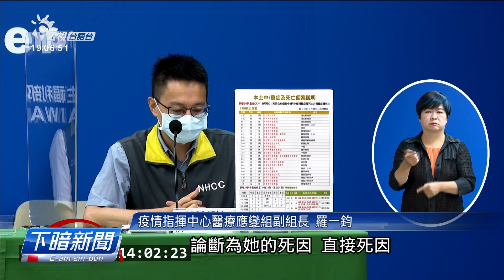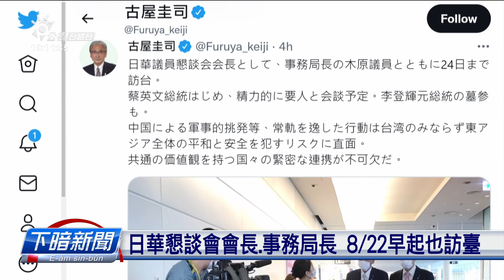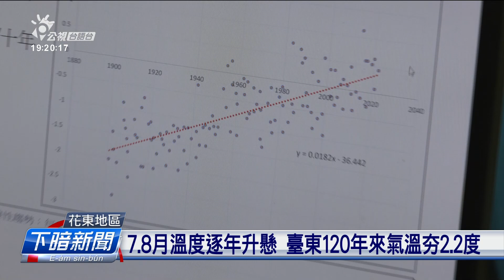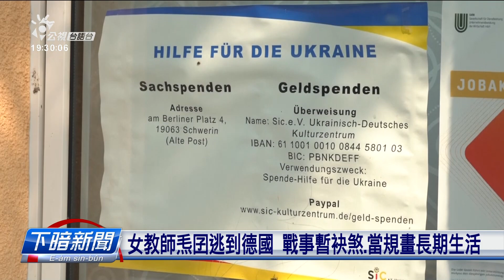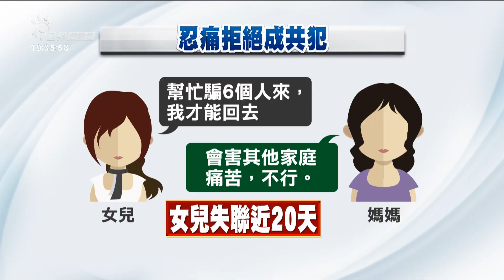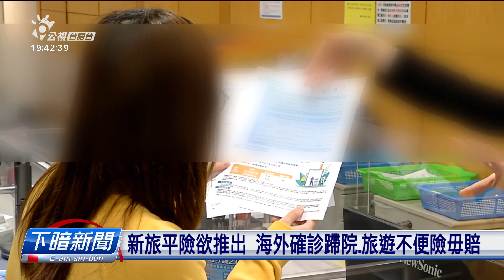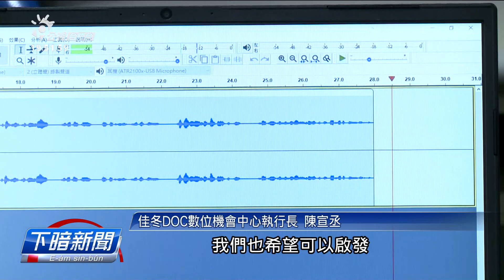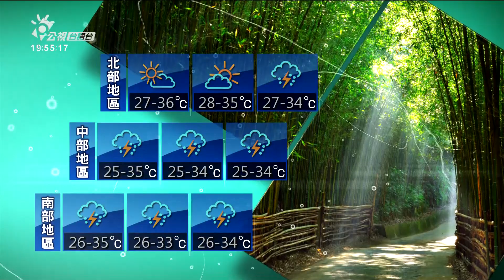20220822 下暗新聞 | 公視台語台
20220822 下暗新聞 重點頭條

1. 臺南2警察掠通緝犯被刣死 嫌犯到今猶逍遙法外
2. 新制確診學生居家、免停課 開學前注射人數增加
3. 日本連3日破25萬人確診 首相岸田文雄也染病

四節新聞​ ：　逐工（每天）09:00​ / 12:00​ / 15:00​（拜一至拜五） / 19:00​